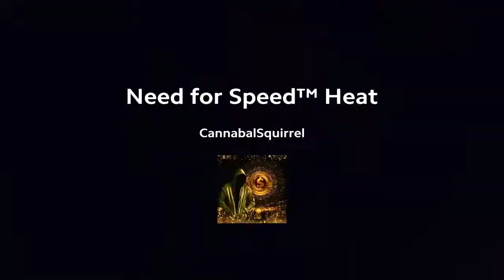XENOVERSE epic battle ep 34